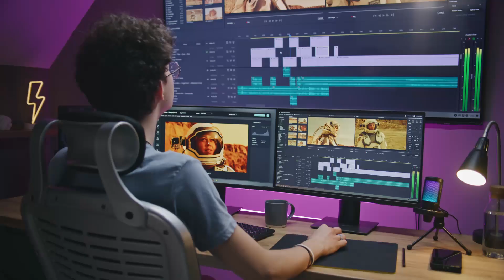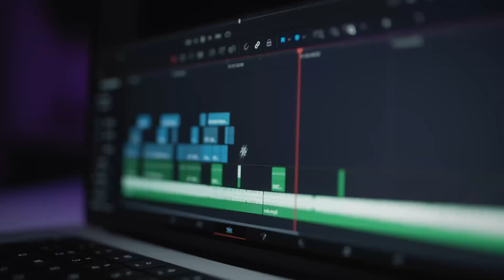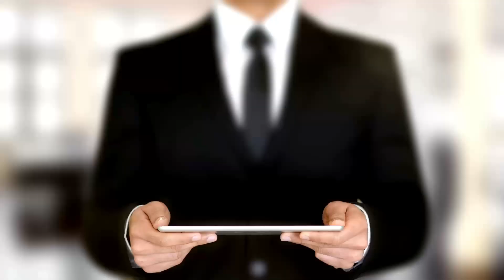सही Laptop कैसे चुनें: सभी के लिए Essential Tips! 🖥️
Laptop खरीदना थोड़ा confusing हो सकता है, है ना? इतनी सारी brands, specifications और prices देखकर कोई भी परेशान हो सकता है। लेकिन चिंता मत करो, आज हम उन जरूरी tips को समझेंगे जो आपको सही laptop चुनने में मदद करेंगे!

🌟 Let's Empower Your Tech Journey - Together!